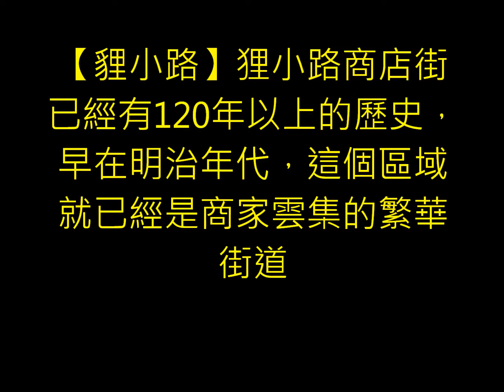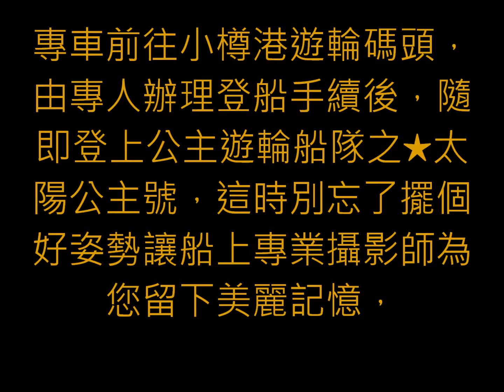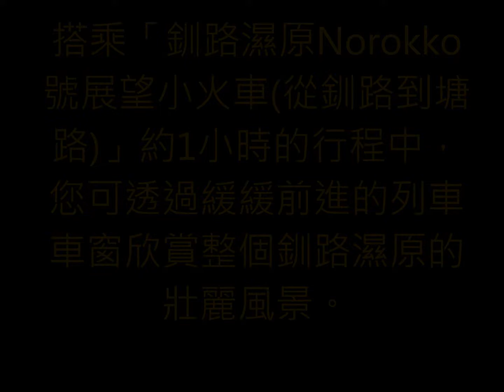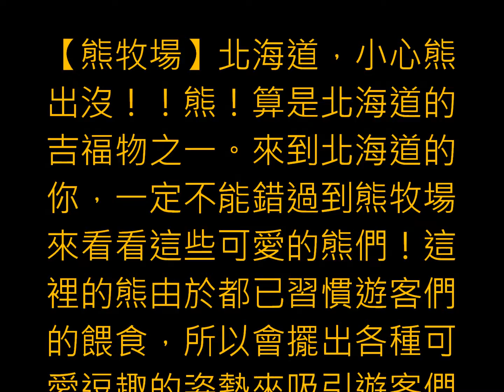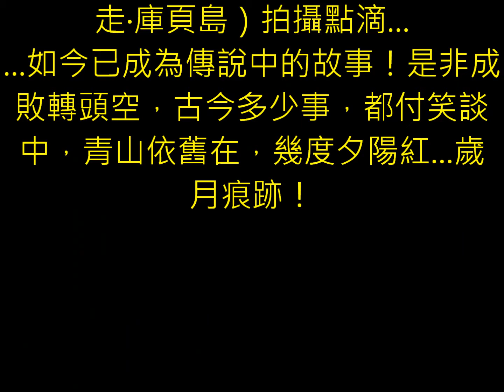太陽公主遊輪『北海道巡禮』綜合手機拍９天12分12秒茫霧之戀小提琴演奏（知床半島巡航‧網走‧庫頁島）